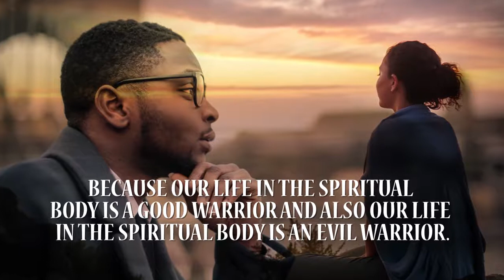I AM YOU AND YOU ARE ME: The Lord God You... by Willie Lee Jackson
I AM YOU AND YOU ARE ME:  The Lord God You Are Us and We Are You

Willie Lee Jackson